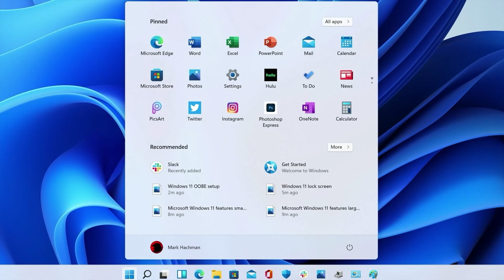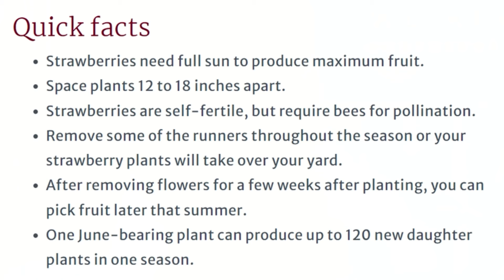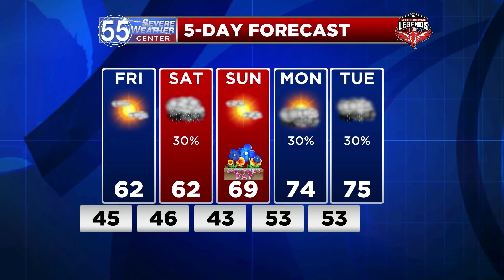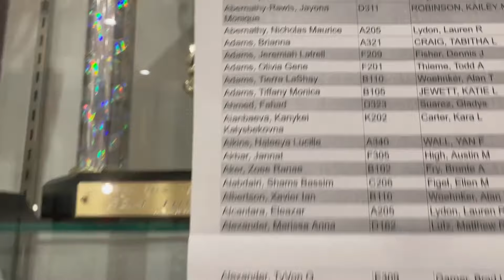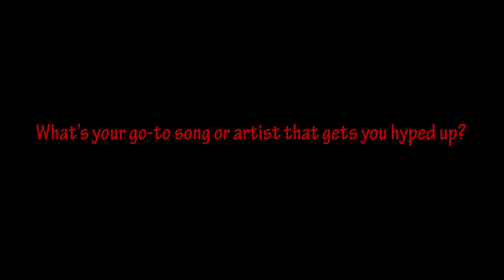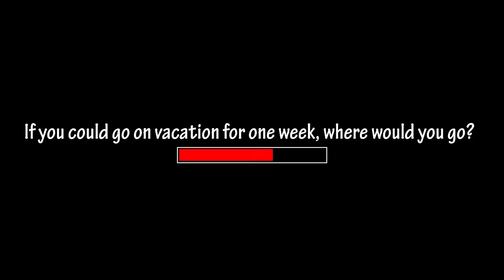The Weekly Northerner S2 Episode 17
The Weekly Northerner for Friday, May 10, 2024 for North Side High School.